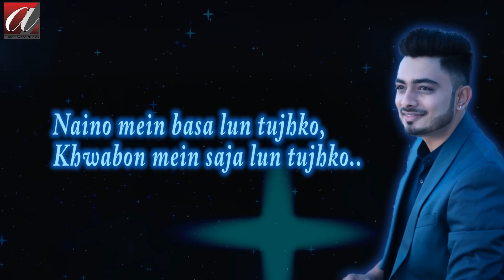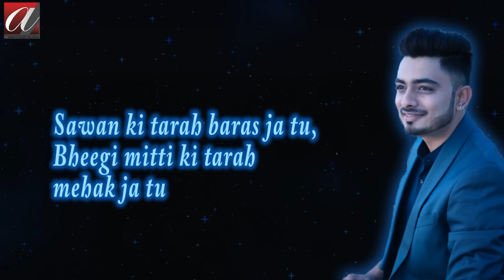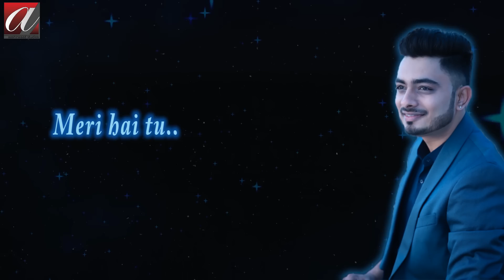Muskurahatein | Abhay Jodhpurkar | Sushant Trivedi | Sagar Kalra | Raghav Soni | Jyoti Thakur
Song - MUSKURAHATEIN
Singer - Abhay Jodhpurkar
Lyrics - Raghav Soni, Sagar Kalra & Jyoti Thakur

Recorded at AASHIRWAD MUSIC STUDIO
Mixed & Mastered by Sushant Trivedi
Video Production by PSYNODENT